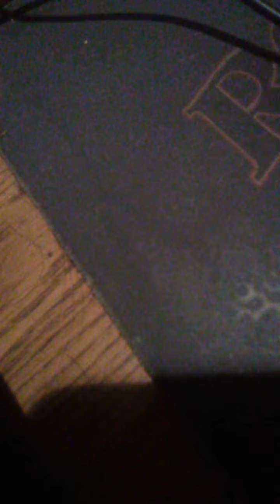David Paschall Jr seeking for love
Holy Ghost